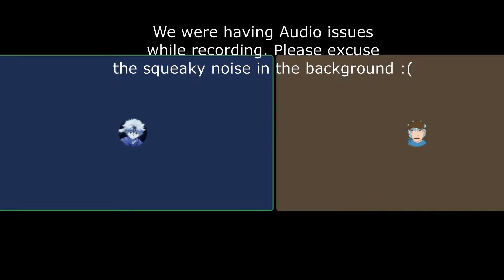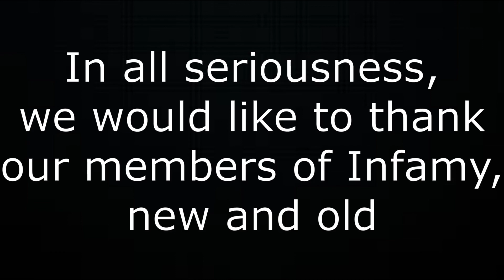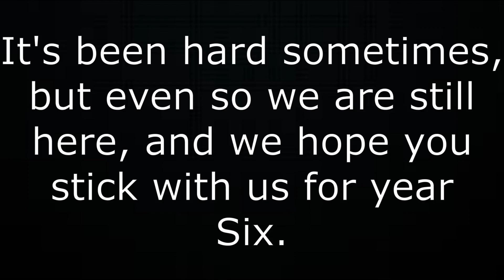The 5th Infamy Anniversary Special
▬▬ι ﺤ - ι▬▬

Thank you all for 5 years of Infamy. We hope you enjoy the show!

Recorded By: JustHawk (me)

▬▬ι ﺤ - ι▬▬